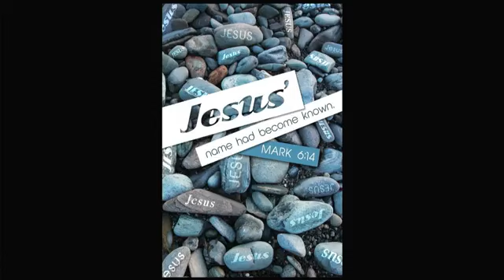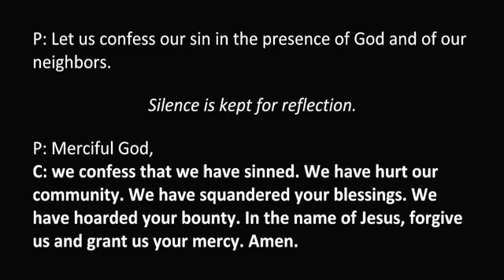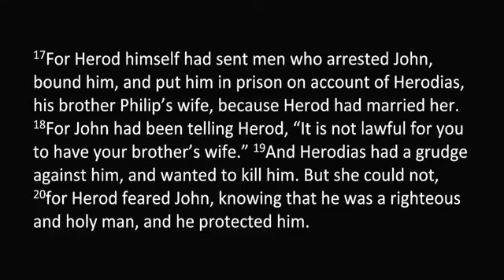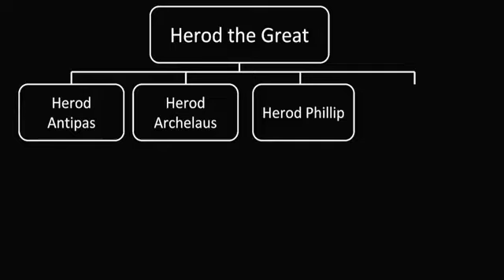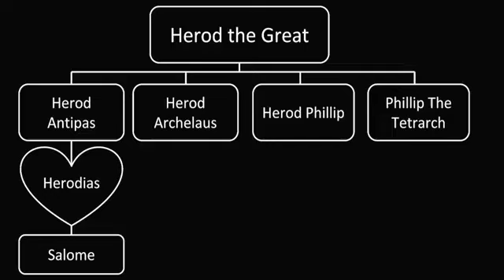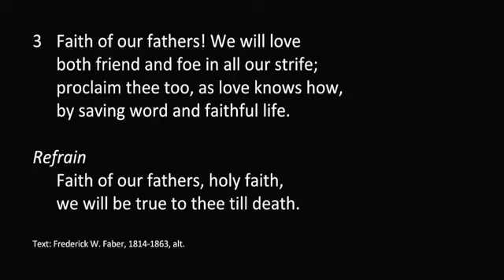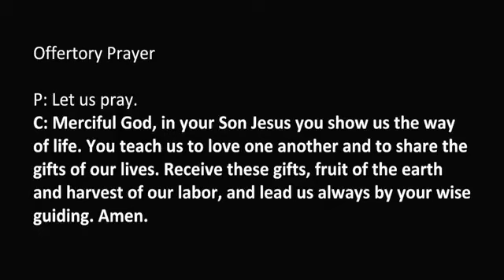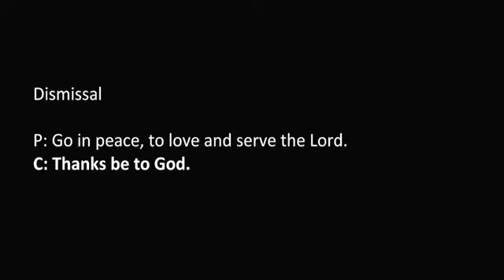Worship - July 14, 2024